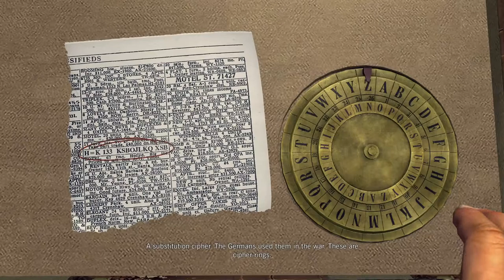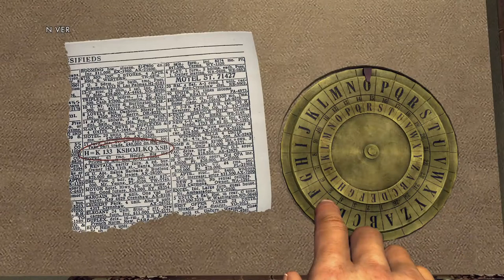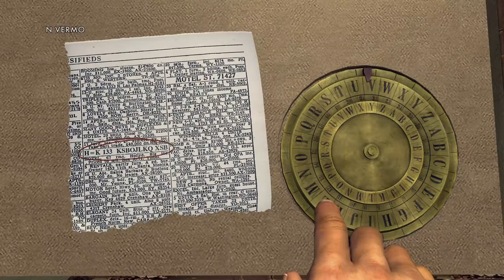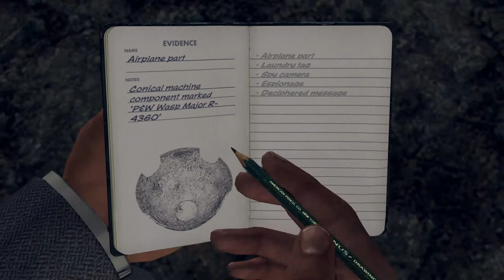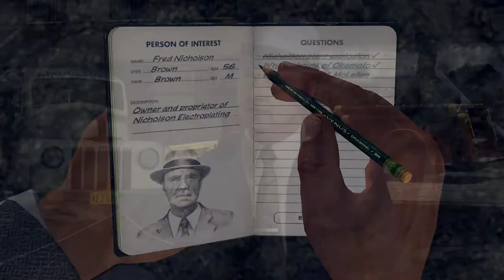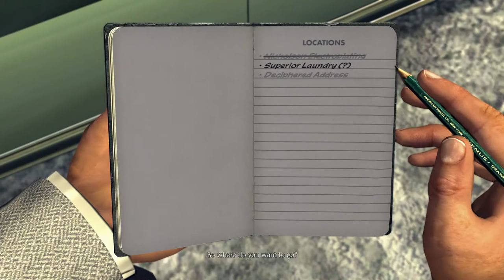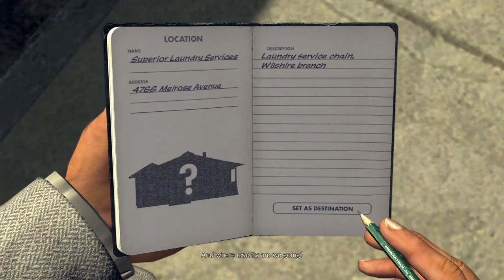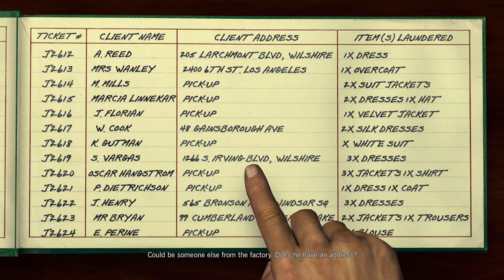L.A. Noire Remastered 100% Walkthrough Part 41: Nicholson Electroplating 1